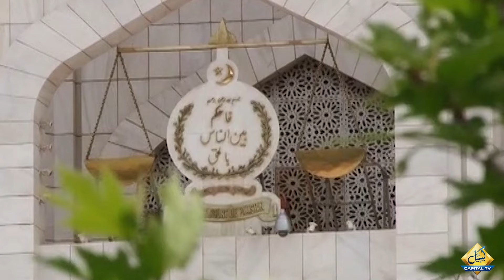No Chief Justice Other Than Justice Mansoor Ali Shah Is Acceptable | PTI Stays Firm On Demand